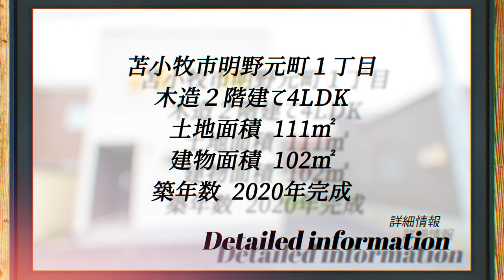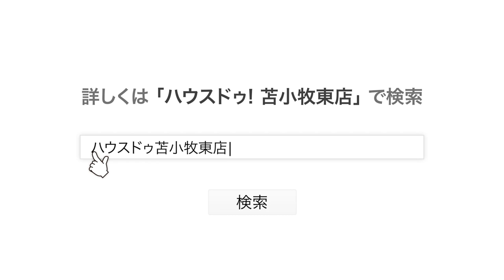【新築一戸建て】物件紹介 | 新しいお家でリラックス【北海道苫小牧市】